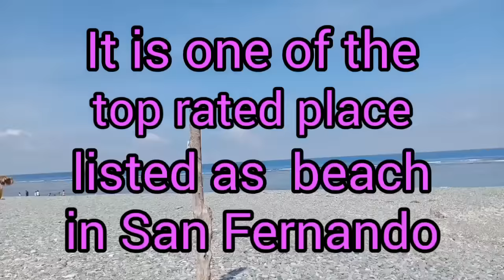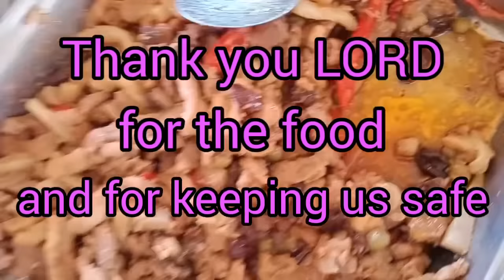SIBAYAN BEACH SAN FERNANDO, LA UNION/TRIP TO THE NORTH